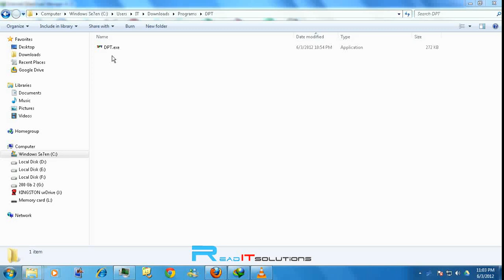Test Your LCD Screen for Dead Pixels Before Buying an LCD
As many people are getting LCD screens the are also some LCD screens that have dead pixels. This is something that usually can't be fixed. I have found a great program for testing if LCD screens have dead pixels, so you can test the LCD screen you want to buy for dead pixels, even before buying the LCD screen. This piece of software is called DPT -- Dead Pixel Tester.